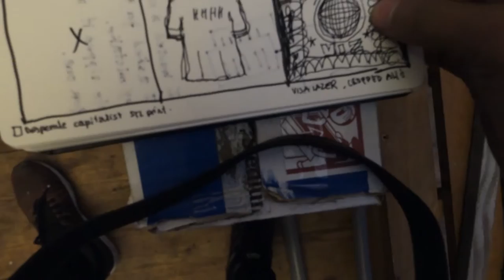Salim exported #1 - Show in Studio Omstand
Salim exported

November 2017